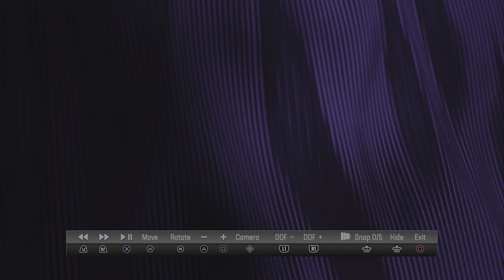Madden NFL 24 Corn 🖐️😎💯 Adrian 24 times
Interactive madden experience with Adrian 24 times